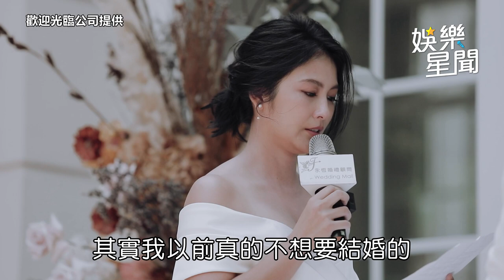威廉甜娶卓君澤婚禮全記錄！交換誓詞哭了：我會陪你繼續玩下去｜娛樂星聞